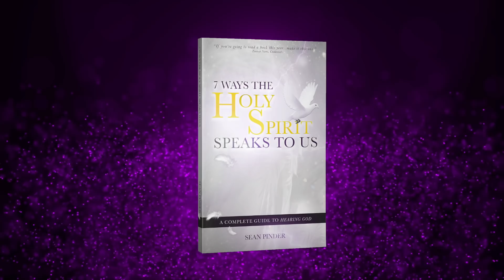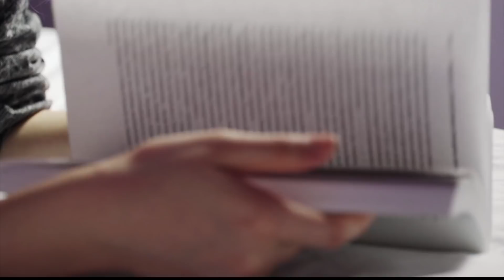MARK 4 - GOD WILL GET YOU THROUGH THIS - MORNING PRAYER (video)